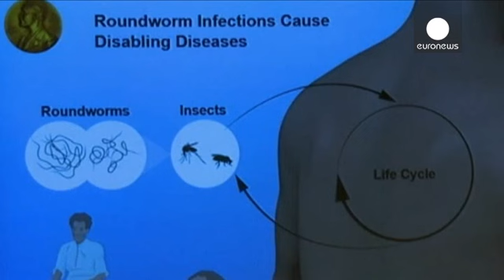فوز صينية وأيرلندي وياباني بجائزة نوبل للطب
عالمان أيرلندي وياباني وعالمة صينية يفوزون بجائزة نوبل للطب وعلم وظائف الأعضاء لعام 2015.

بروفسير أوربان ليندهال سكرتير مجلس نوبل بمعد كارولينسكا:
"مجلس نوبل بمعهد كارولينسكا منح اليوم جائزة نوبل للطب وعلم وظائف الأعضاء لعام 2015، حيث تقاسم نصف الجائزة ويليام كامبيل وساتوشي اومورا لاكتشافاتهم المتعلقة بعلاج جديد للالتهابات التي تسببها طفيليات الديدان الأسطوانية. أما نصف الجائزة الأخر فيذهب إلى يويو تو لاكتشافاتها المتعلقة بعلاج جديد ضد الملاريا."